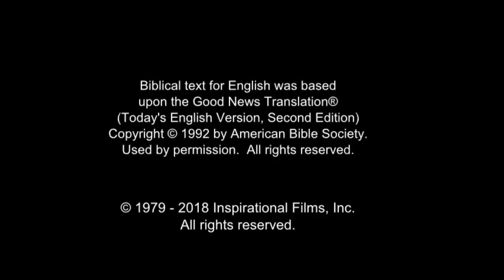Hausa Good News! Confess Jesus As Lord! Believe In Jesus Resurrection! Surely Saved Forever!(36)